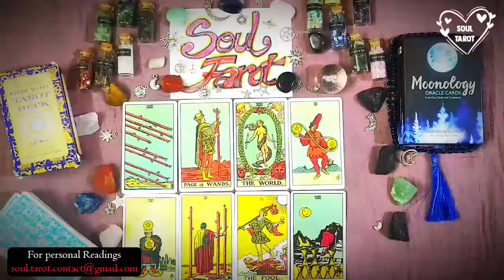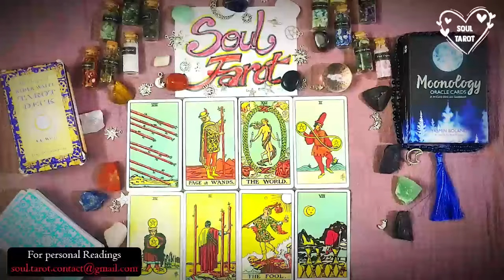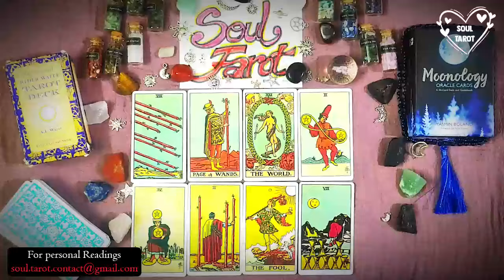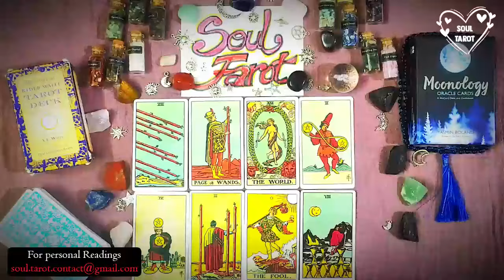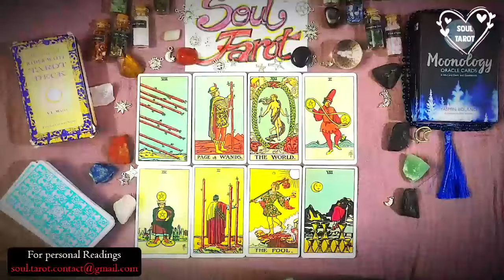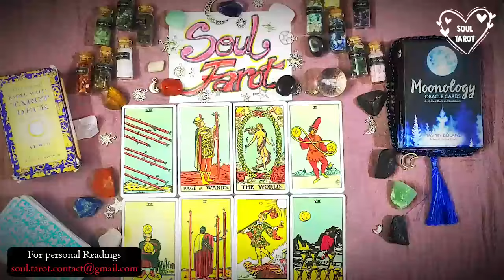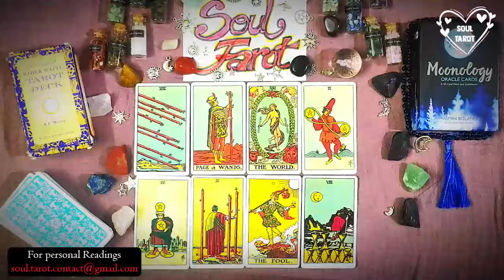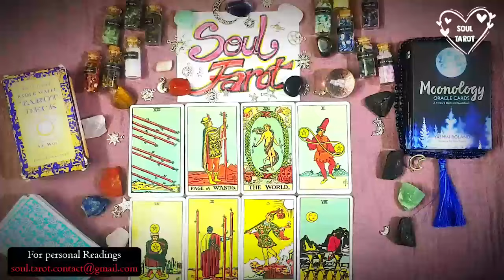LEO💗Someone who ghosted you is coming back. They're really embarrassed with how they acted.